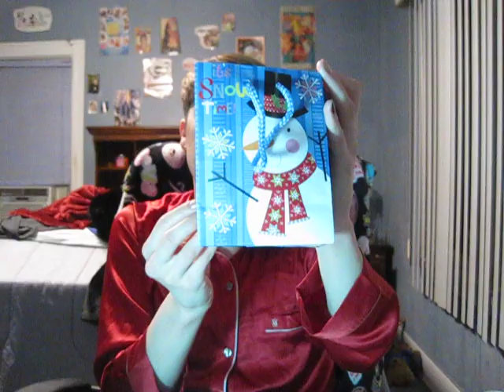Christmas Pajama Outfit/What I got for Christmas 2017!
Showing you guys what I wore to bed on Christmas Eve night, and also what I got for Christmas 2017! Enjoy, and have a Merry Christmas!